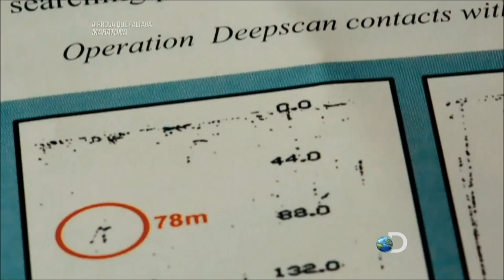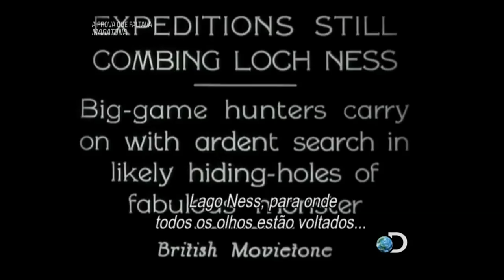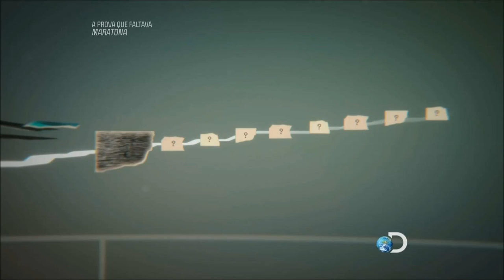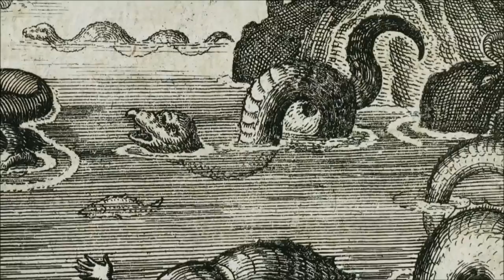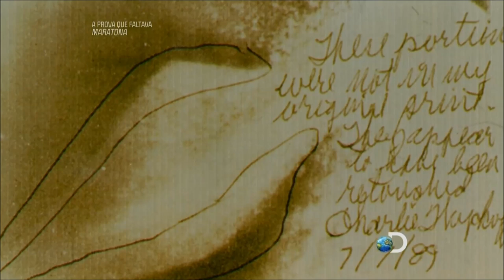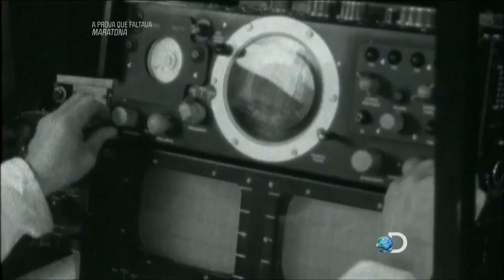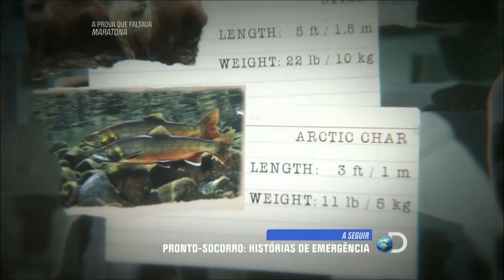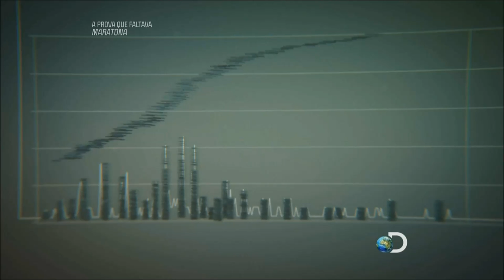A Prova que Faltava - O Monstro do Lago Ness - em Full HD - Mistérios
Você Sabe o que é “O Salto Quântico Genético”? Acesse
Iniciação o 'Salto Quântico Genético', O Despertar do Seu Deus Interior. O Despertar Perpetuo de suas Memórias de Vidas Passadas - “Todos Somos Deuses Adormecidos, se Souber como Despertar o Deus Então ele Acordará...”